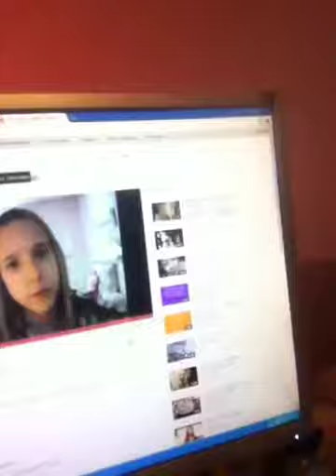abercrombie hadley perfume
mmm smells good